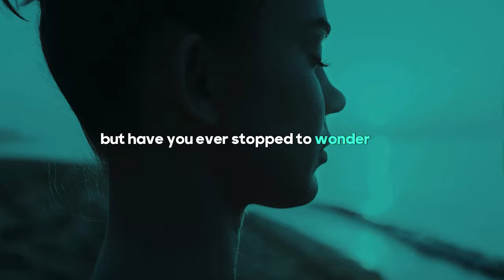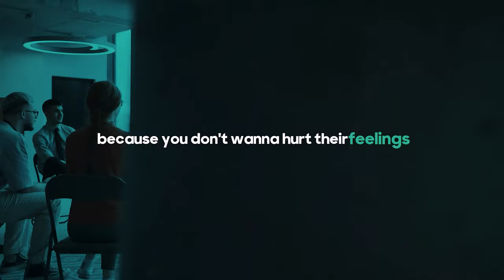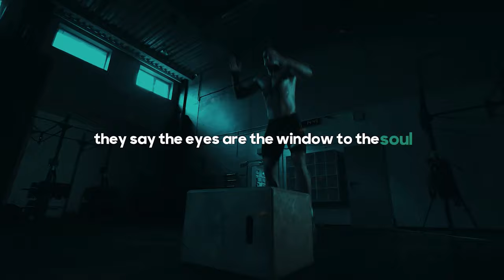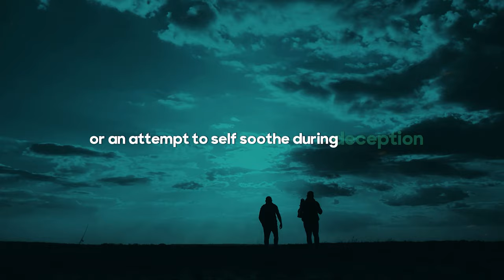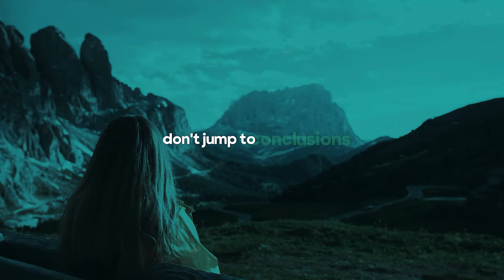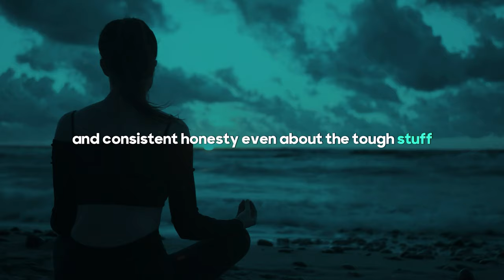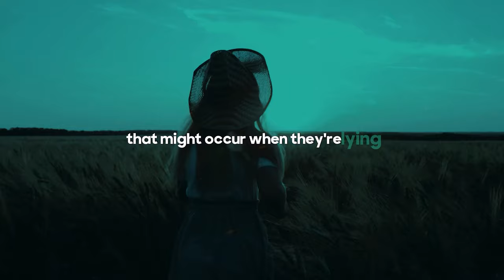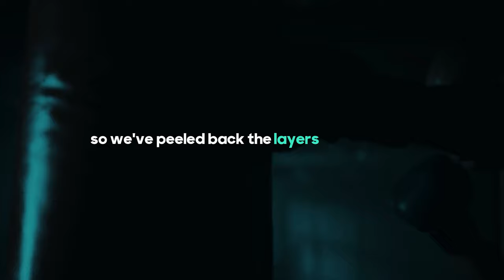The Psychology of Lies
Welcome to our latest video, "The Psychology of Lies," where we delve deep into the intricate world of Deception and Lying. In this video, we explore the fundamental aspects of why people lie and the psychological mechanisms behind it. Understanding these elements is crucial for improving your personal and professional relationships.

This video discuss the role of Body language and Nonverbal communication in detecting lies. You'll learn about Microexpressions and Facial expressions that can reveal the Truth, even when someone is attempting to conceal it. We break down the subtle cues and gestures that are key indicators of dishonesty, helping you become proficient in Lie detection.

We also cover various Communication strategies that can help you navigate tricky conversations and identify when someone might not be telling the whole truth. This knowledge is invaluable whether you're in a business setting, dealing with a personal relationship, or simply trying to understand human behavior better.

So, if you're fascinated by the field of Psychology and want to become more adept at spotting lies, this video is a must-watch.